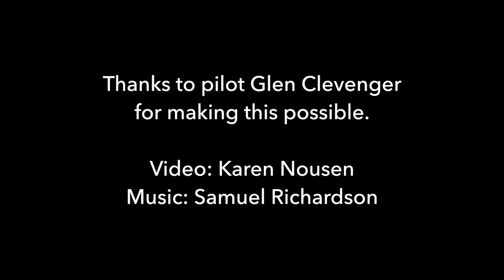Eugene Yacht Club from Above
An aerial view of Eugene Yacht Club as well as Lido 14 and Laser racing.